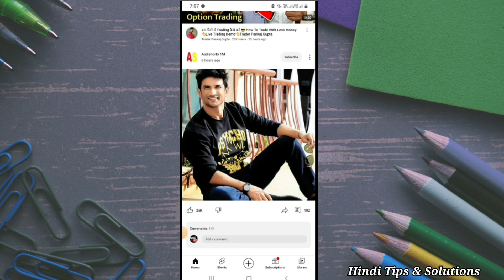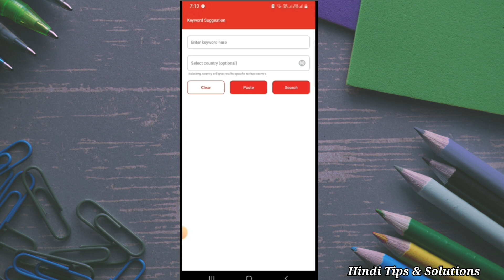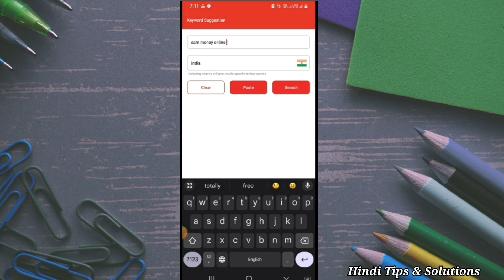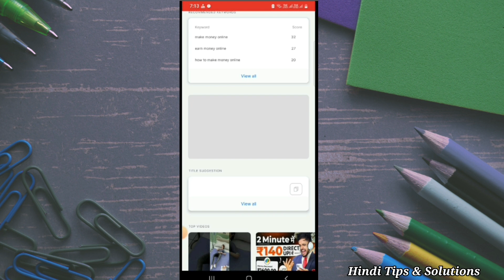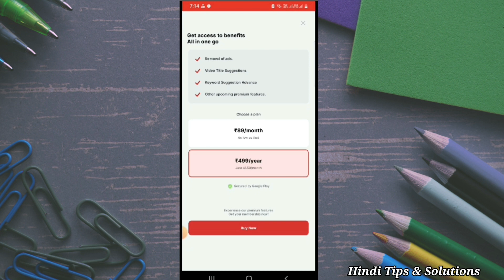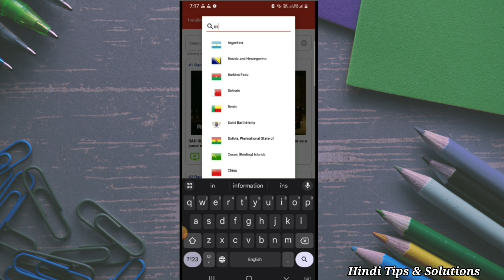how to find viral tags for youtube video ! video viral kaise kare !youtube tags to get views ! tags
Your Queries -

viral tags
best tags
trending